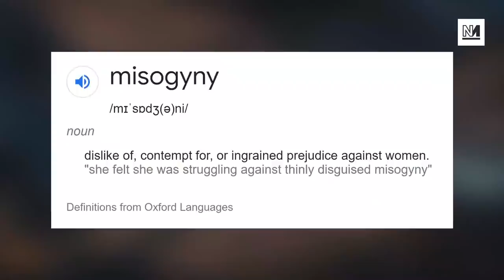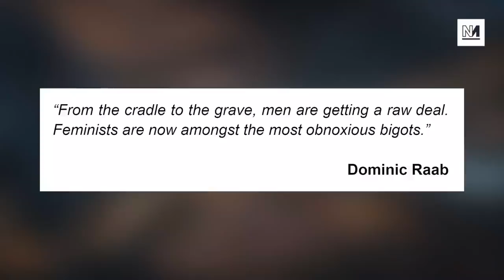Dominic Raab’s Woman Problem